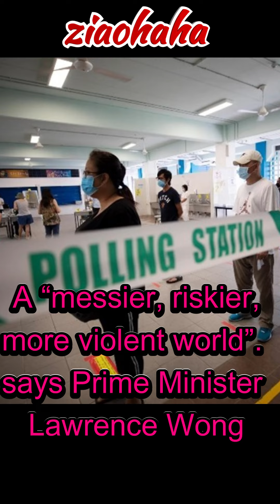Can Singapore’s opposition really win the next general election?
Prime Minister Lawrence Wong will be leading the ruling People’s Action Party (PAP) into the next general election which must be held by November 2025 but is widely expected to happen sooner than this legal deadline. The PAP has won all of the republic’s 14 past general elections and with a supermajority that allows it to pass constitutional and other bills with ease. Among the 86 elected members in the country’s legislature, there are currently just eight opposition MPs, all from the Workers’ Party (WP).

The Singapore economy is projected to grow at 2.4 per cent this year, and inflation and unemployment are expected to remain largely unchanged.

The new prime minister’s speculation that the PAP could be at risk of losing power is therefore unlikely to sway the bookmakers, analysts say.

Rather, it is part of a standard PAP playbook warning voters not to take stable, competent government for granted – their hunger for more opposition voices could result in a so-called “freak election” that puts Singapore’s future in the hands of less capable politicians.

As a new prime minister untested at the polls, Wong also has a personal interest in tempering expectations. Even if the opposition increases its vote share and its parliamentary presence, which many expect, Wong would need to declare the result a resounding mandate for him and his team.
Wong said in the interview: “If you were to take not just the WP but one or two other opposition parties, if in the next election the contest is fiercer and we were to lose just a few percentage points, it is not unimaginable for two or maybe three opposition parties to come together, form a coalition and run the government.”

“[For them to] get more than 50 per cent, not at all unimaginable. And that is why when I say that I do not assume that PAP will win the next election or that I will automatically be the PM after the election, I say that seriously. This is the reality of our political situation today. It is no longer a dominant system, one-party system,” he said.

Can Singapore’s opposition really win the next general election and form a coalition government?
Kimberly Lim
Published: 8:14am, 19 May 2024
Such a scenario is unlikely, observers say, noting it could be a gambit by new PM Lawrence Wong to make voters go for the safe option of returning the PAP to power
With the PAP’s dominance ‘firmly entrenched’, key opposition parties have focused on seeking more transparency and accountability from the government

Singapore’s new Prime Minister Lawrence Wong struck the right note on key issues when he was sworn in this week, according to media reports, but he made many do a double take when he claimed his formidable ruling party might be ousted at the next election.
In an interview with the local press before he took his oath of office as Singapore’s fourth prime minister, Wong said it was “not unimaginable for two or maybe three opposition parties to come together, form a coalition and run the government”.